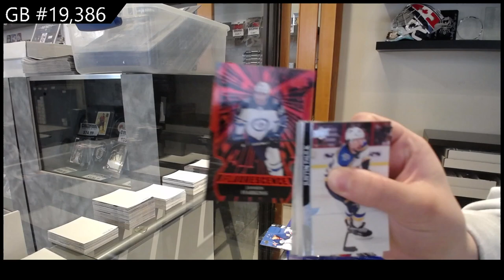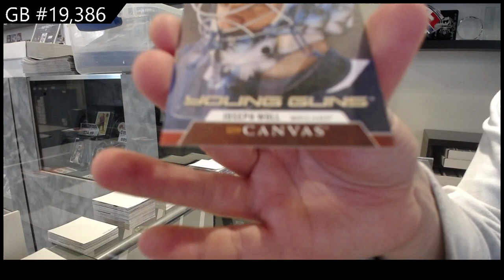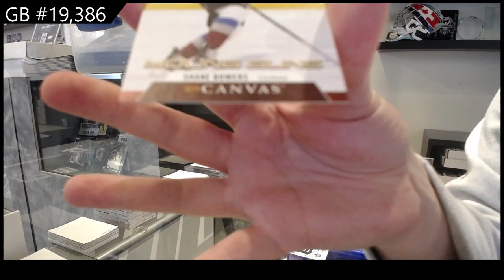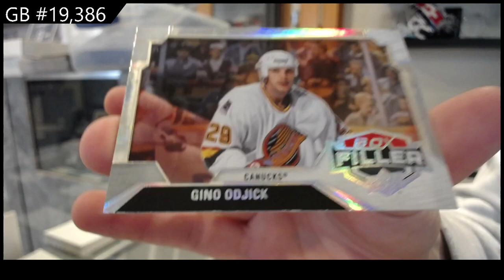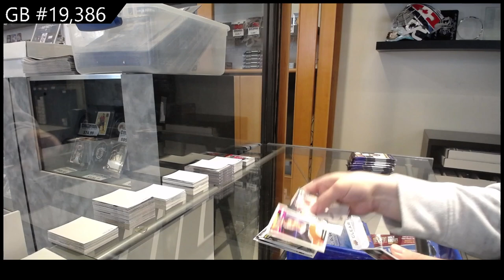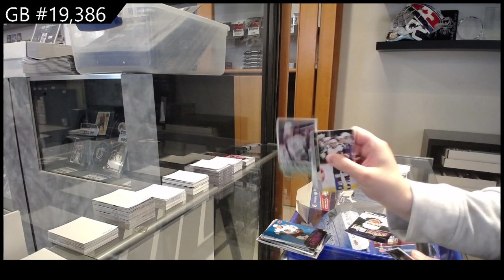20-21 Upper Deck Series 2 Hockey 2 Box Break - C&C GB #19,386